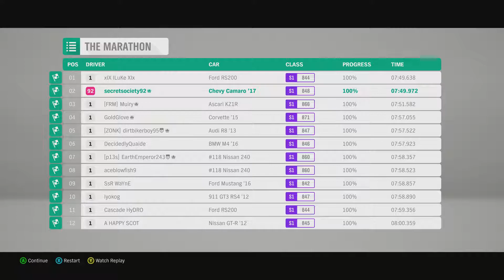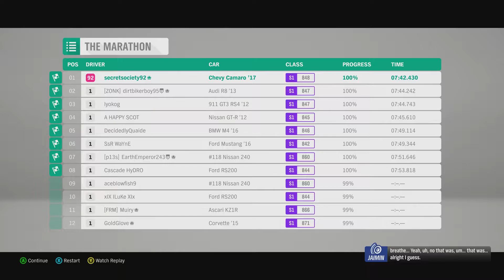Forza Horizon 4 - Street Scene Marathon Race - Part 18 (Playthrough)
Latest Forza Horizon game comes to my own country and with four seasons spread across the campaign this country has never looked better in a video game.